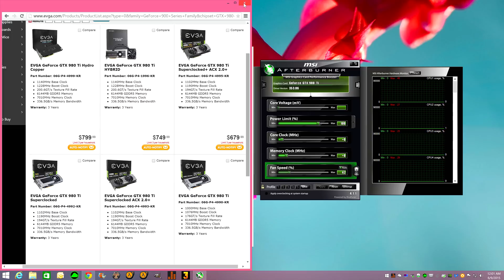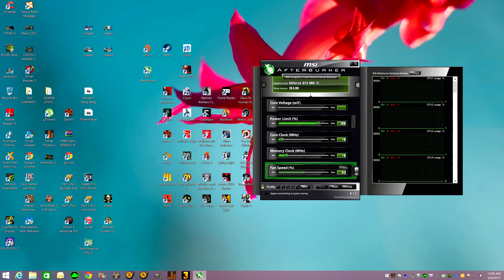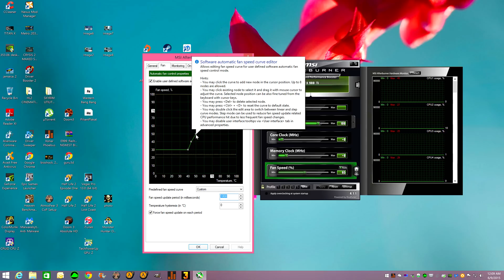How to Overclock your Graphics Card & Keep it Cool *Easy Tutorial* [ Including GTX 980 TI ]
MSI Afterburner Overclocking & Fan Guide.Using The EVGA GEFORCE GTX 980 TI AS Demonstration.But Can Be Used For Other Nvidia & AMD Products as Well. Always do research Before Overclocking Your GPU Card..Take small steps in Overclocking to ensure Overclock is successful